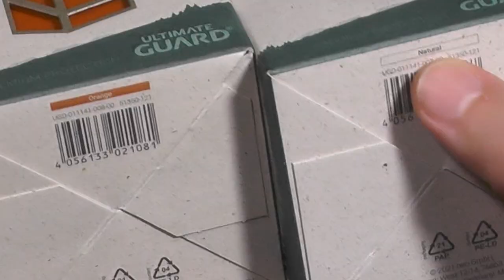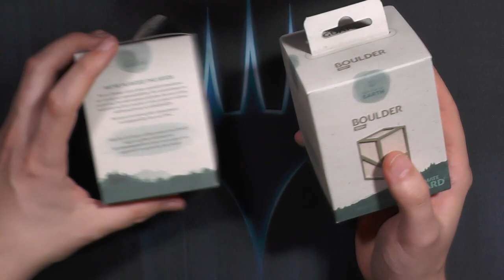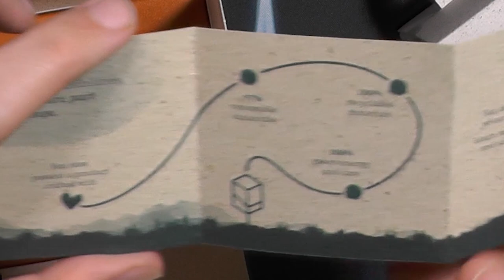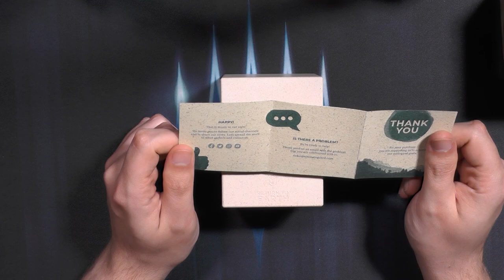Blacky zeigt: Ultimate Guard Return to Earth Boulder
Return to Earth, DIE Initiative von Ultimate Guard um einen Schritt in die richtige Richtung zu machen.
Und ihr seid Live dabei, bei meinem ersten mal Auspacken und bei meinem Fazit nach über einer Woche Testing.

Ultimate Guard schreibt selbst:
Der handliche und stabile RTE Boulder 100+ wird in Deutschland entwickelt und hergestellt, besteht zu 97% aus nachwachsenden Rohstoffen und wird mit einer FSC-zertifizierten Graspapierverpackung geliefert.

Aber sind die Boulder auch gut? Hält das Material? Was sind weitere Vor- und Nachteile?
Wir schauen es uns an.

Da ich zwischen durch die "Helle Stelle am Rücken" anspreche, hier das Video von Ultimate Guard mit der Erklärung

0:00 Intro

0:38 Return to Earth Boulder
1:50 Erster Eindruck
6:36 Fazit
10:27 Outro